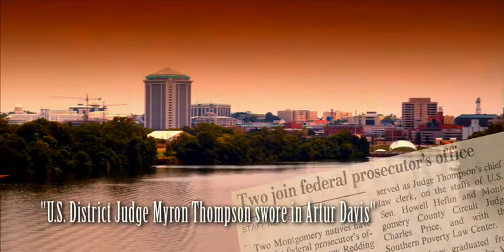Artur Davis for Governor Intro Web Video